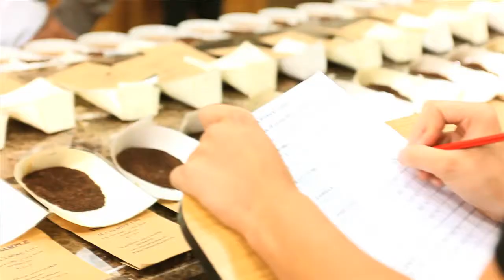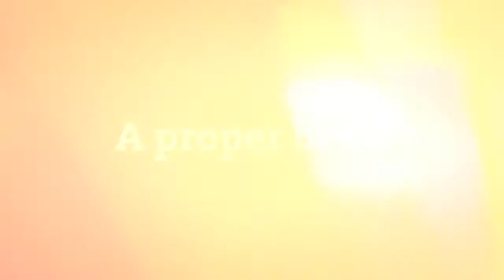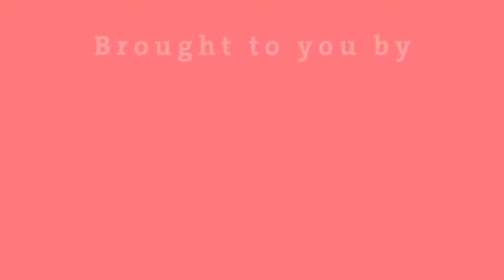Taylors | Yorkshire Tea & Little Chef